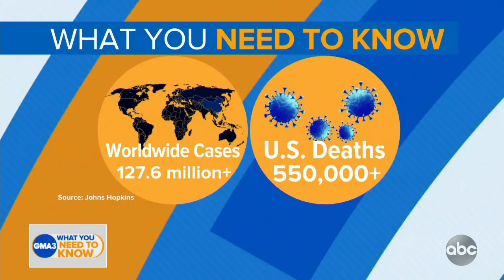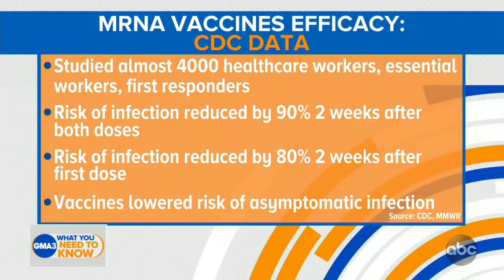How effective are COVID-19 mRNA vaccines in the real world?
Dr. Jen Ashton has the latest vaccine efficacy numbers from the CDC.